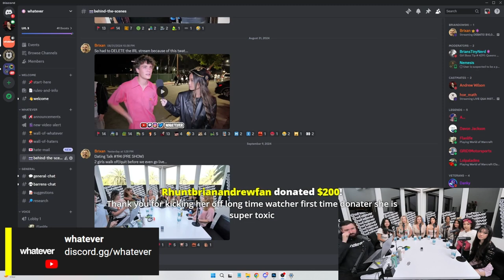304 Trolls Kicked Off! "F*ck the Whatever Podcast!"